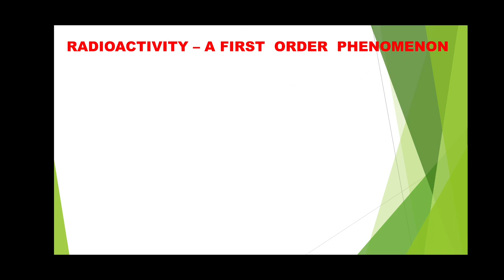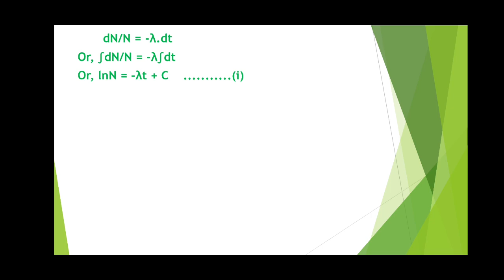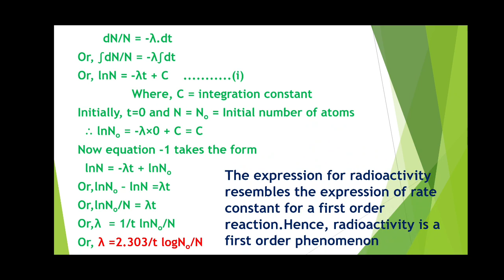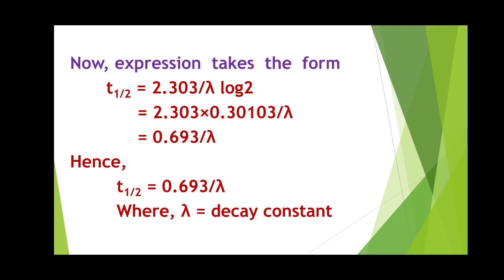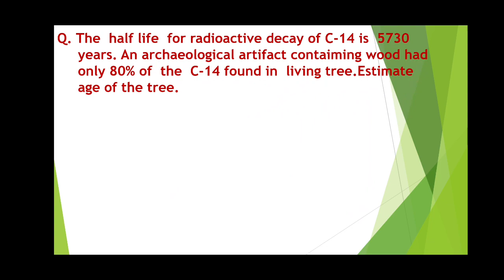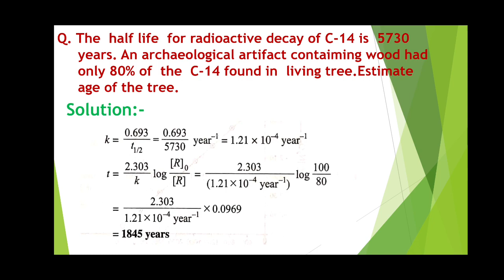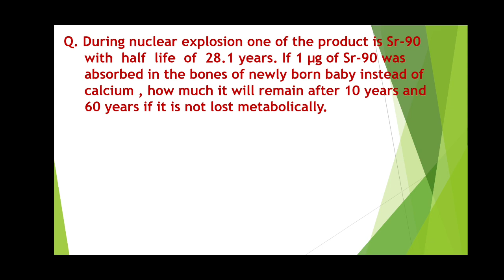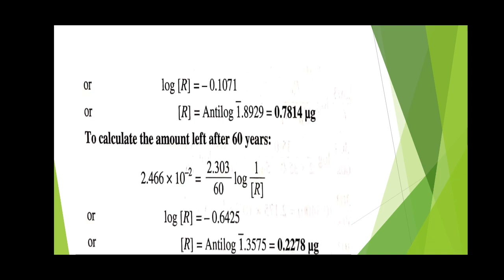CHEMICAL KINETICS- RADIOACTIVITY:A FIRST ORDER PHENOMENON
RADIOACTIVITY: A FIRST  ORDER  PHENOMENON